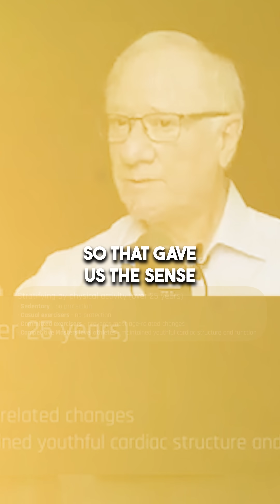Your heart evolves with age, even if you feel well.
Research indicates:

- In your 30s–40s, the heart starts stiffening.
- In your 50s–60s, it may shrink and lose flexibility.
- By your 70s, reversing these changes is very challenging.

A year of targeted exercise for middle-aged adults can boost VO₂ max, increase heart size, enhance flexibility, and reduce stiffness. This helps your cardiovascular system function like it did in your youth.

The secret?

Right dose: Challenge your heart and lungs effectively.

Right timing: Begin before late middle age for optimal benefits.

Consider it a “window of opportunity” — train effectively now, and your heart will thank you in the future.

Follow for more 👉 @heartfitapp